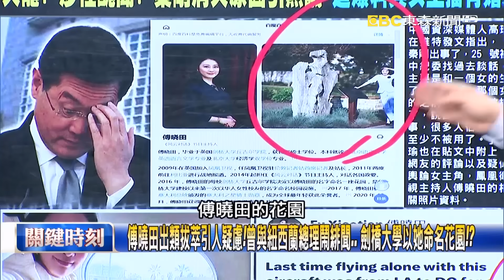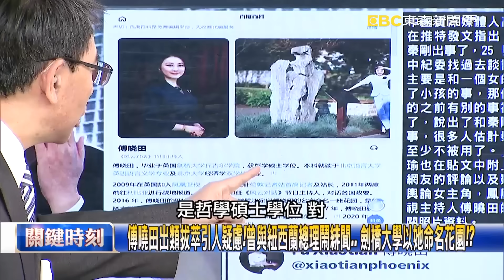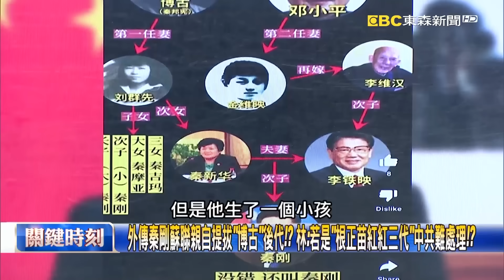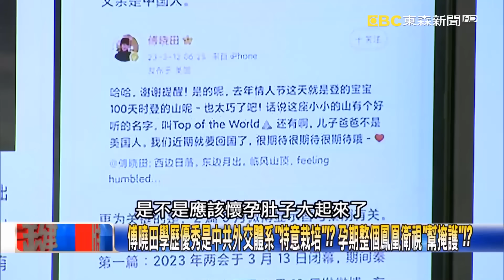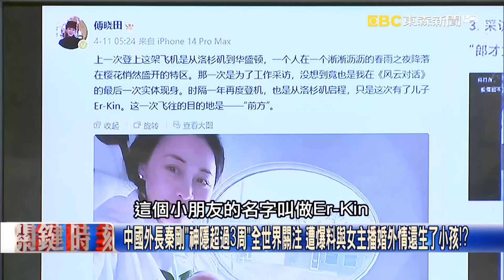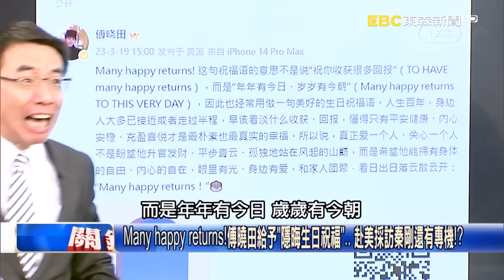秦剛正脈血統「連習近平都比不上」？傳是博古後代讓中共難處理？寶傑：爆跟女間諜有私生子！【關鍵時刻】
(00:00)秦剛消失不單純！？和女間諜爆有私生子！？ 駐美期間上演「風月對話」眼神曖昧！
傅曉田出類拔萃引人疑慮！曾與紐西蘭總理鬧緋聞… 劍橋大學以她命名花園！？
傅曉田生子「父不詳」遭抓包發文為秦剛慶生 網友對比「父子」照片相似度頗高！
中共外交系統「權力博弈」檯面化 趙立堅樂見秦剛消失、王毅取而代之「再上鏡」！
傅曉田兒子名有「Kin」就是「秦」？ 中國官場為「鬥倒秦剛」找個緋聞對象來抹黑？
外傳秦剛蘇聯親自提拔「博古」後代！？ 林：若是「根正苗紅紅三代」中共難處理！？
傅曉田學歷優秀是中共外交體系「特意栽培」！？ 孕期整個鳳凰衛視「幫掩護」！？
中共「鬥垮前先鬥臭」周永康薄熙來是前例 周永康被全天候跟蹤「找女色證據」！

(18:49)中國外長秦剛「神隱超過3周」全世界關注 遭爆料與女主播婚外情還生了小孩！？
Many happy returns！傅曉田給予「隱晦生日祝福」… 赴美採訪秦剛還有專機！？
專機帶兒子回中國PO網公布「姓Kin」！？ 傅曉田多次在秦剛重要日子隔空傳訊！？
中國外交部內鬥？秦剛失蹤情婦遭爆是「女間諜」 趙立堅妻樂喊「今天好日子」！？
消失的中國外長！秦剛受火箭軍司令被逮牽連？ 還是藉此掩蓋北京城更大機密？
東協會議王毅代打！中國外長秦剛消失逾20天 情婦、私生子、外交鬥爭引熱議！？
高官偷帶亮眼女員工出遊遭街拍雙雙被解約！ 中國官場鬥爭靠「女色與貪汙」！？

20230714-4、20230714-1